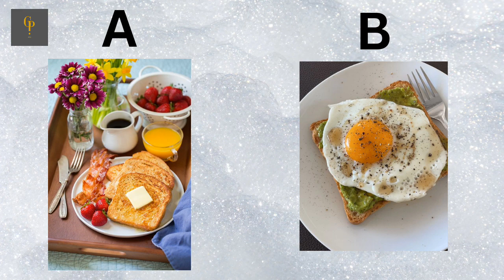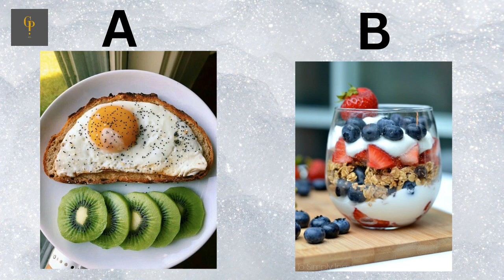A or B?? Breakfast 4 | FOOD Edition!!!